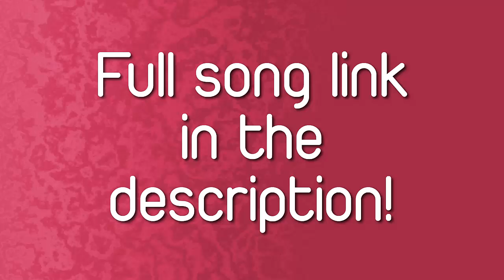[POP] Song #659- Tatiana Hazel - Can't Help but Notice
Our 659th recommendation is "Can't Help but Notice" by Tatiana Hazel.
Check us out on Facebook @UndiscoveredTreasuresDaily for more.